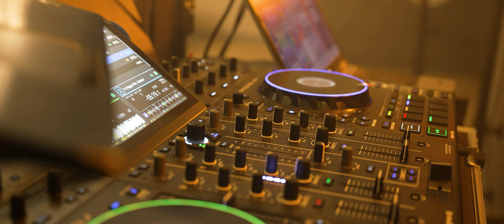18 Urodziny Macieja - Restauracja Szczypta Natury